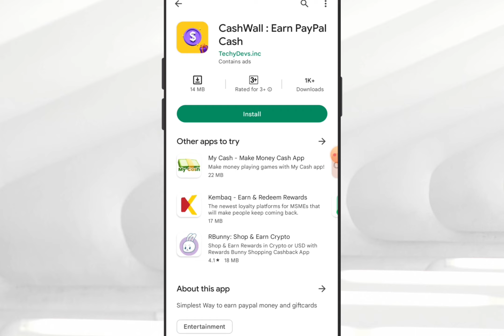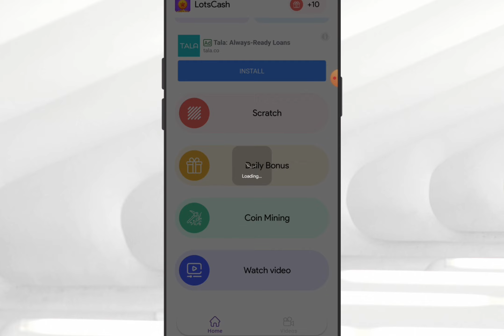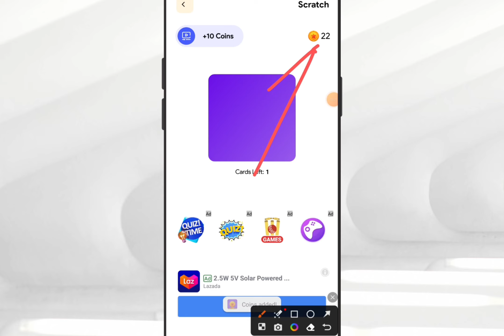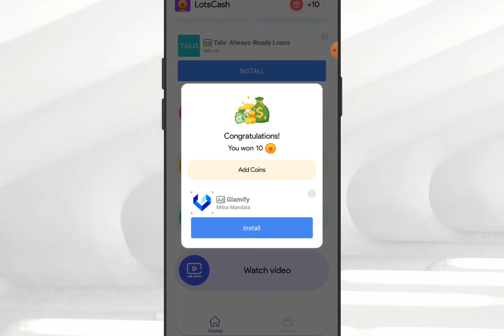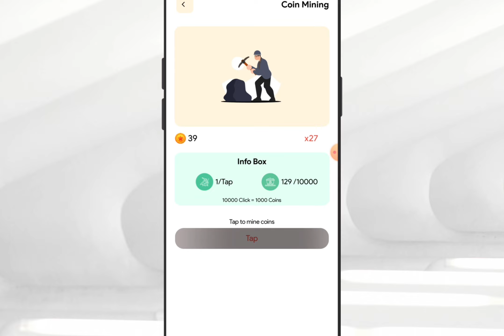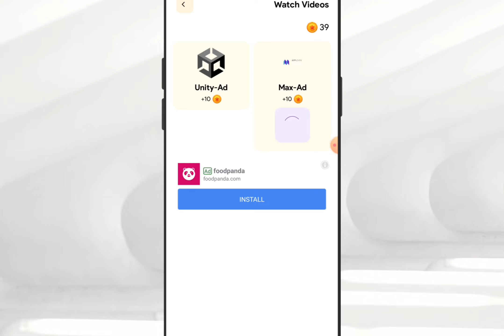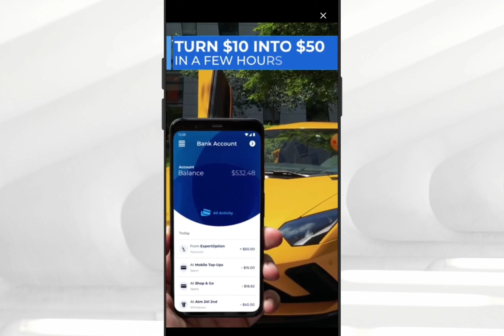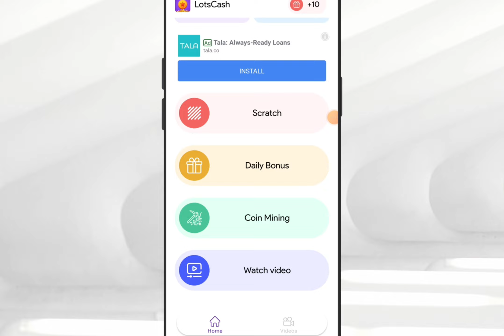₱150 [GCASH] LotsCash App - Sasahod kana ngayon sa pagpindot lang ng cellphone mo! Sulit oras mo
Tags related to video:
LotsCash
LotsCashApp
LotsCashAppPaypal
LotsCashAppLegit
LotsCashAppWithdrawal
LotsCashAppLegitOrScam